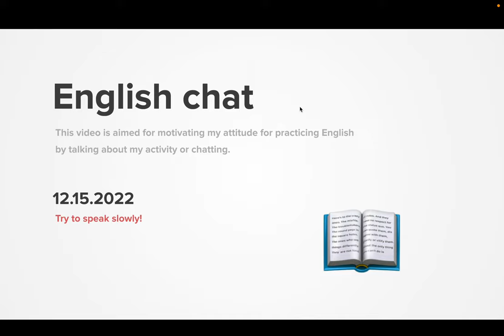Diary 2022-12-15, part 1273